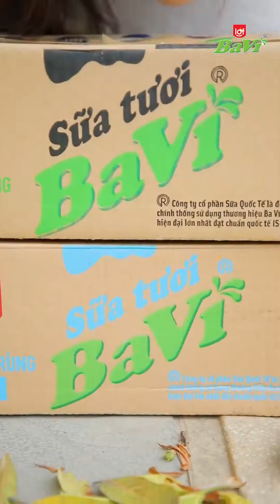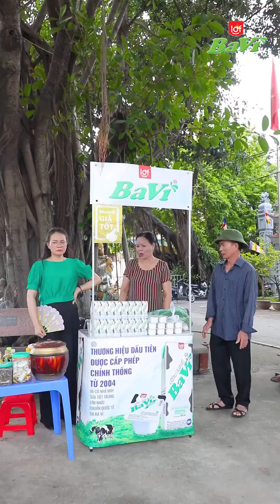Chuyện Nhà Quê - Full #24: Vai Trò Của Mẹ Trong Gia Đình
© Bản quyền thuộc về Chuyện Nhà Quê
© Copyright by Chuyện Nhà Quê ☞ Do not Reup